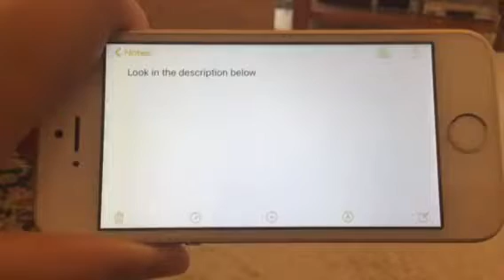Some Useful Information for All Users #29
Here is a list of all the known Australian Disney VHS and DVD releases that there isn’t a videography page (from G to L) for the Disney Wiki to use:

The Garbage Picking Field Goal Kicking Philadelphia Phenomenon: 14/10/98
George of The Jungle: 11/3/98, 2/9/98, 11/6/99 (DVD), 12/6/02 (DVD)
George of The Jungle 2: 17/9/03
Geppetto: 20/6/01 (VHS), 31/3/04 (DVD)
G-Force: 27/1/10
The Ghost of Cypress Swamp: 16/4/92
The Ghosts of Buxley Hall: ?/12/88
Ghosts of the Abyss: 12/10/15 (Magna Pacific)
The Girl Who Spelled Freedom: ?/7/86
Glory Road: 13/12/06
The Gnome Mobile: ?/4/86, 13/10/04 (DVD)
Goodbye, Miss 4th of July: 25/6/92
The Great Locomotive Chase: ?/9/87
The Greatest Game Ever Played: 21/6/06
Greyfriars Bobby: ?/1/86, 12/5/04 (DVD)
Hannah Montana and Miley Cyrus: Best of Both Worlds Concert: 8/10/08
The Happiest Millionaire: ?/7/85
The Haunted Mansion (2003): 21/7/04
Heavyweights: 7/12/95, 20/3/97
Heidi (1993): 5/10/11 (Umbrella)
Help Wanted: Kids: ?/7/86
Herbie: Fully Loaded: 30/11/05
Herbie Goes Bananas: ?/6/85, 31/8/05 (DVD)
Herbie Goes to Monte Carlo: ?/5/85, 31/8/05 (DVD)
Herbie Rides Again: ?/8/85, 3/10/86, 31/8/05 (DVD)
Hero in the Family: ?/5/87
Holes: 17/3/04
Home Alone 4: 12/11/03, 8/11/06 (20th Century Fox)
Homeward Bound: The Incredible Journey: 6/1/94, 16/2/95, 6/12/99 (DVD)
Homeward Bound II: Lost in San Francisco: 2/1/97, 19/11/97, 2/11/99 (DVD)
Honey, I Blew Up The Kid: 10/6/93, 12/5/94, 1/4/98, 2/3/11
Honey, I Shrunk the Kids: ?/6/90, 12/5/94, 1/4/98, 2/3/11
Honey, We Shrunk Ourselves: 17/9/97, 1/4/98, 7/8/00 (DVD), 2/3/11
Hot Lead and Cold Feet: ?/2/85
I-Man: ?/12/86
Ice Princess: 21/12/05
I’ll Be Home for Christmas: 4/11/99, 5/11/03, 31/10/07, 7/10/09, 6/10/10
In Search of The Castaways: 13/10/04 (DVD)
In The Nick of Time: 12/11/92
The Incredible Journey: ?/8/85
Inspector Gadget: 31/5/00, 1/6/00 (DVD), 21/2/01, 12/6/02 (DVD)
Inspector Gadget 2: 17/9/03
Invincible: 4/4/07
Iron Will: 10/11/94
The Island at the Top of the World: 8/8/86, 13/10/04 (DVD)
It’s the Muppets: Meet The Muppets: 7/4/94
It’s the Muppets: More Muppets Please: 7/4/94
John Carter (2012): 4/7/12
Jonas Brothers: The 3D Concert Experience: 7/10/09
The Journey of Natty Gann: ?/10/86, ?/7/89, 21/7/04
Jungle 2 Jungle: 2/12/97, 2/9/98, 7/9/99 (DVD), 25/6/03 (DVD)
The Jungle Book (1994): 14/12/95, 9/9/96, 17/3/05 (DVD) (Roadshow)
The Jungle Book: Mowgli’s Story: 21/7/04 (DVD)
Just Like Dad: 18/2/98 (Peacock Films)
Justin Case: ?/4/89
The Kid: 4/4/01, 7/11/01, 16/4/03 (DVD)
A Kid in King Arthur’s Court: 23/1/97
Kidnapped: ?/6/86, ?/9/90, 13/10/04 (DVD)
King of the Grizzlies: ?/6/91
A Knight in Camelot: 26/12/00 (VHS), 31/3/04 (DVD)
The Last Flight of Noah’s Ark: ?/10/84, 31/8/05 (DVD)
The Leftovers: ?/7/87
Leroy and Stitch: 23/5/07
The Liberators: ?/5/88
Life-Size: 4/4/01 (VHS), 13/11/02 (DVD), 31/3/04 (DVD)
Like Stars on Earth: 11/11/09
Line of Duty: ?/4/88
Little Einsteins:
The Christmas Wish: 12/11/08
Flight of the Instrument Fairies: 22/4/09
Go to Africa: 4/11/09
Go to America: 3/3/10
Go to Europe: 2/9/09
The Legend of the Golden Pyramid: 7/5/08
Mission Animal Expedition: 3/6/09
Mission Celebration: 7/2/07
The Music Robot from Outer Space: 30/6/10
Oh Yes It’s Springtime: 8/9/10
Our Big Huge Adventure: 4/4/07
Race for Space: 7/5/08
Rocket’s Firebird Rescue: 7/5/08
Team Up for Adventure: 7/2/07
Little Spies: ?/6/87
The London Connection (aka The Omega Connection): ?/5/87
The Lone Ranger (2013): 30/10/13
Lt. Robin Crusoe, U.S.N.: ?/5/85